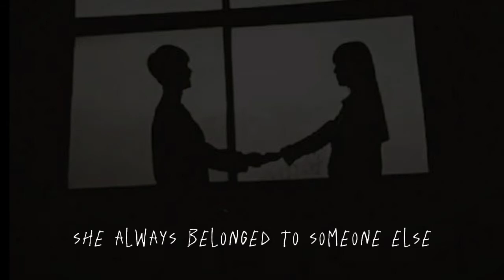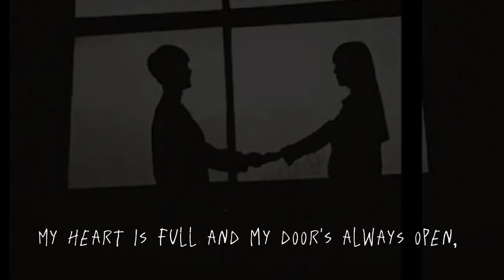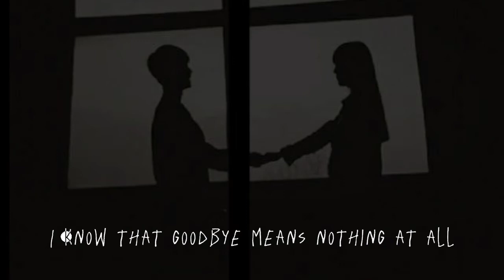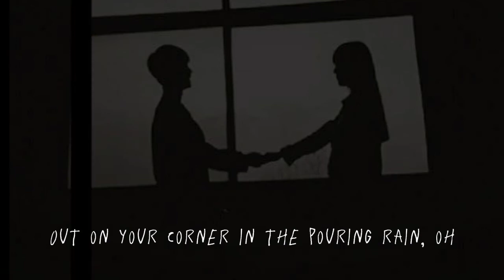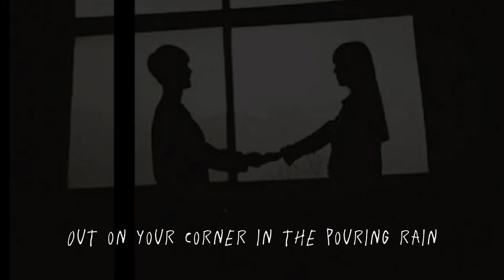She Will Be Loved(Lyrics)Song by Moroon 5